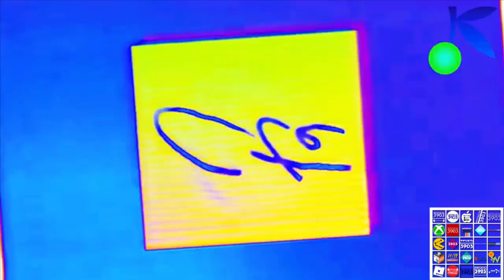[VERY LOUD] I Accidentally CTE...^2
Inspired By: @Kyoobur9000

and all the WOTAZLVE3903 logos